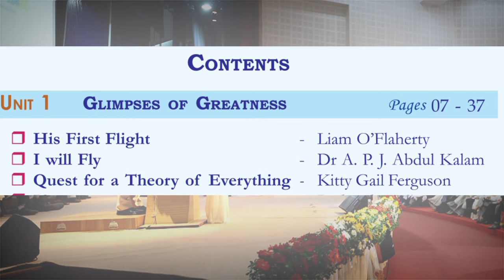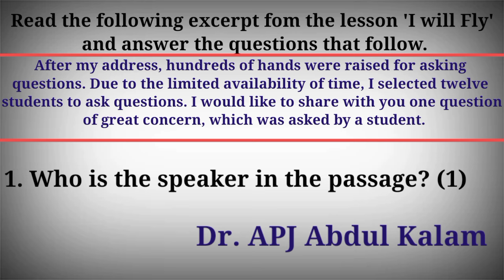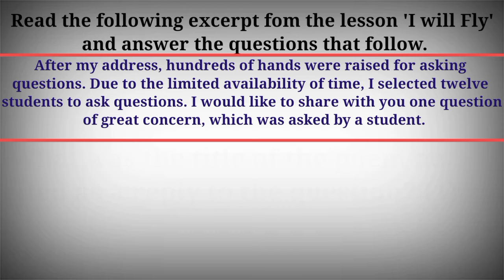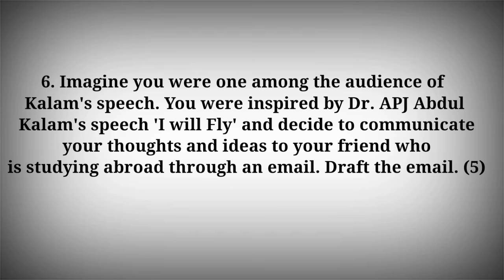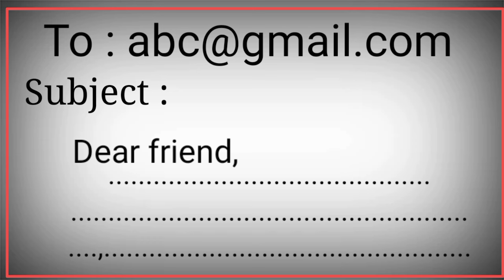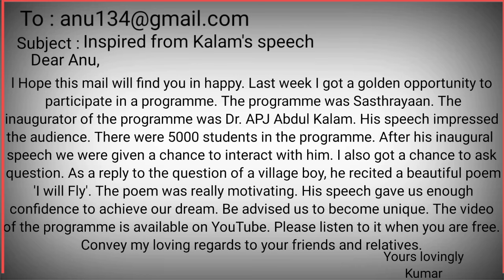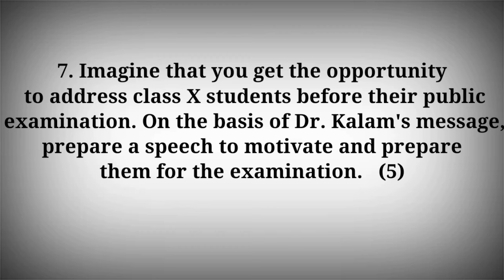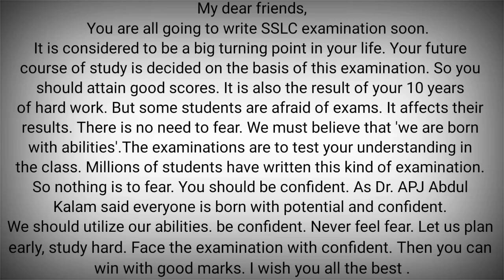I will Fly exam questions and answers| Plus one English exam questions| notes| focus area chapter